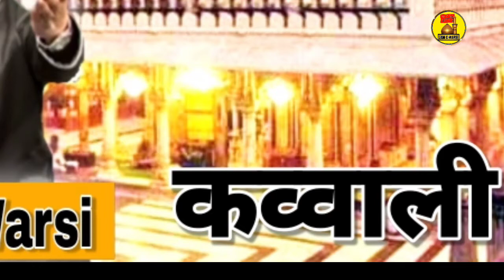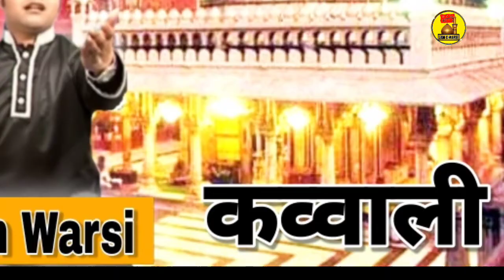Nizamuddin Auliya Qawwali | मेहबूब इलाही कव्वाली | Wohi dete hai mujhko aur unheen se mangta hoon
Khuaja Nizamuddin Auliya Qawwali
Kalam Hazrat bedam Shah Warsi

Wahi dete he mujhako or unhi se mangta hu main

Qawwal _ Aslam Akram Warsi ujharvi Sambhal up West India